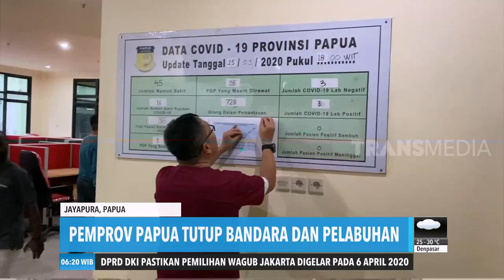Tegak dan Papua Lockdown | REDAKSI PAGI (27/03/20)